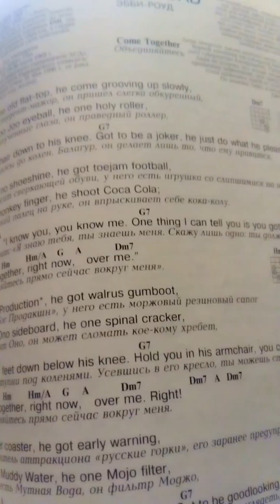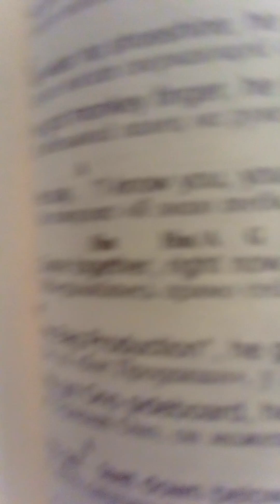Come Together - The Beatles